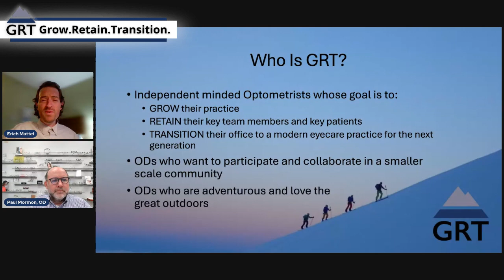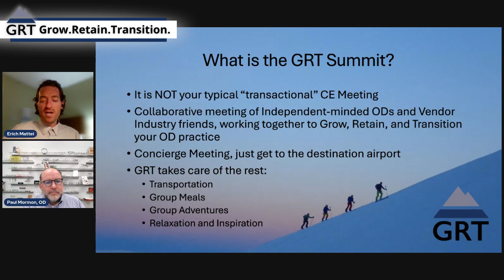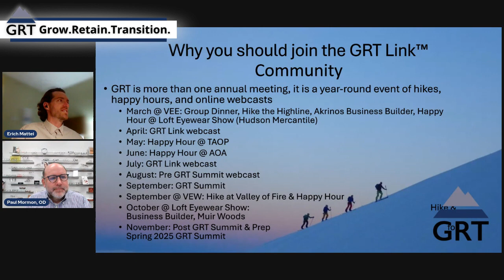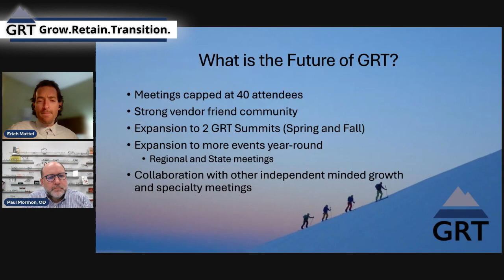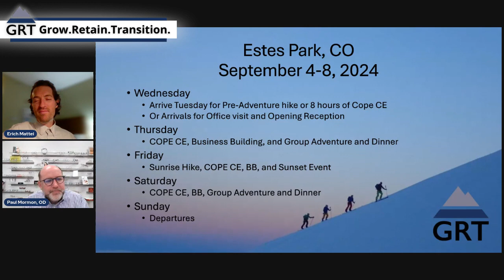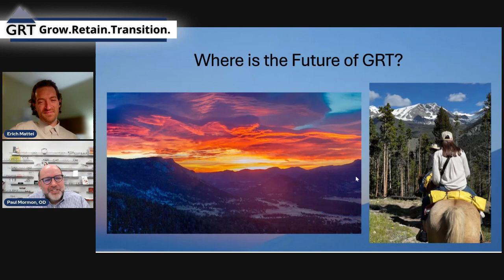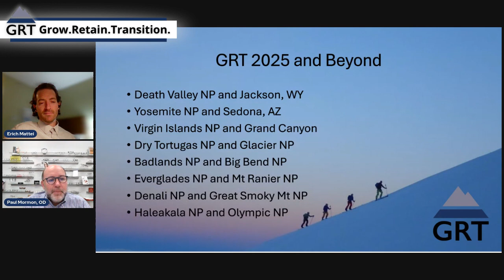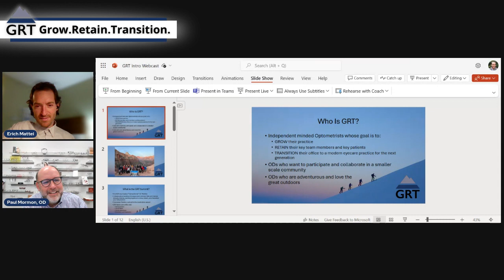Introducing GRT Summit 2024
In the first episode of GRT Link 2024, we connect with Paul Mormon, OD, Founder, GRT Summit. We discuss the upcoming 2024 GRT Summit event calendar and how ECPs can get involved to grow, retain, & transition a thriving, independent practice by attending.